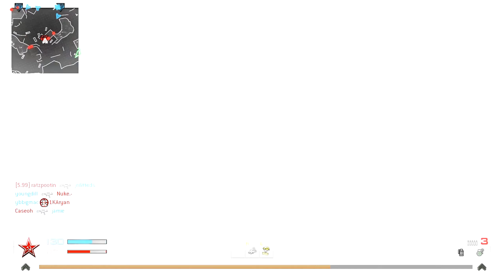H2M mod gameplay | Modern Warfare 2 Remastered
Rare new h2m mod gameplay which took me 3 hours just to get working from all the new patches, missing files, server browser not working and usermap files